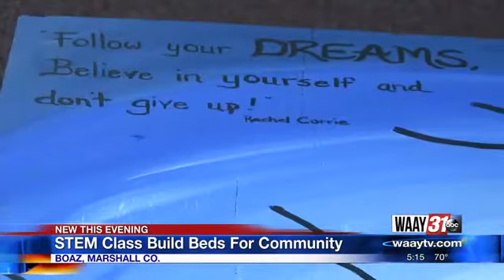STEM Class Build Beds For Community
Shosh Bedrosian spent time at Boaz Middle School to learn about a new program.